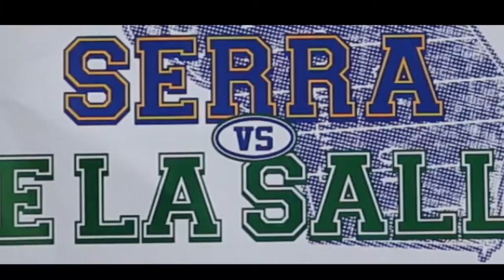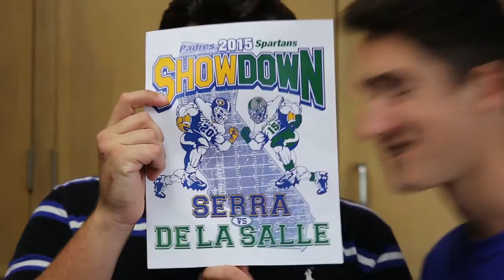Serra welcome rally video